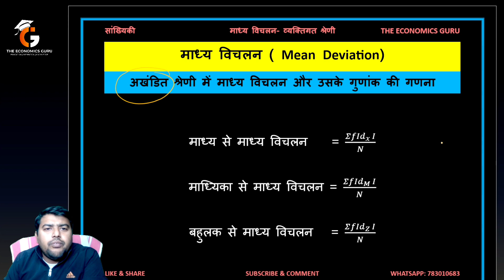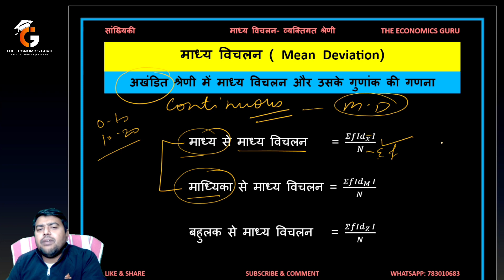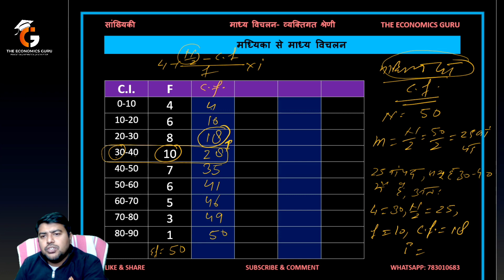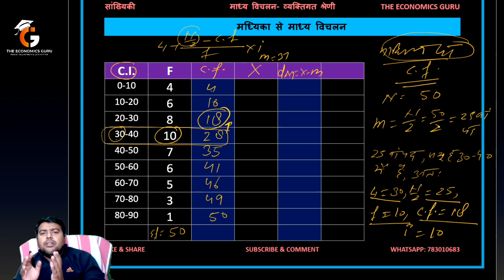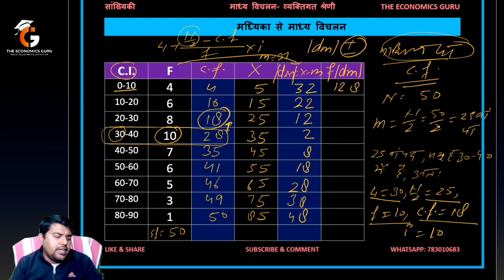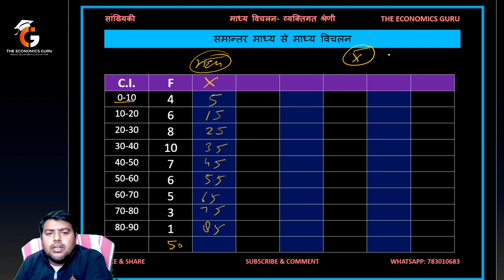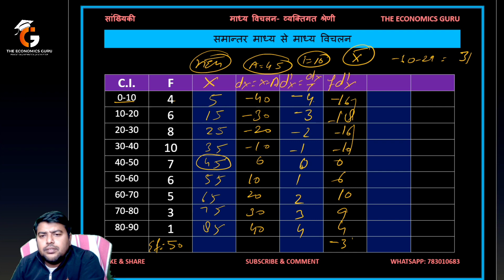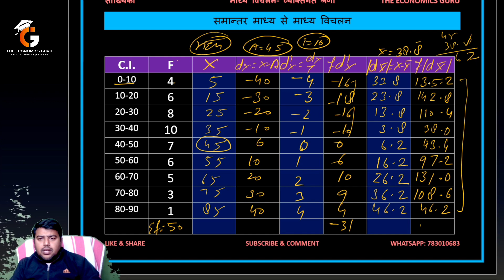माध्य विचलन । अखंडित श्रेणी । Mean Deviation। सांख्यिकी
Mean Deviation in Continuous Series । MEASURES OF DISPERSION। । माध्य विचलन और माध्य विचलन गुणांक (अपकिरण की माप) की गणना करें सांख्यिकी
इस वीडियो में इस प्रश्न के उत्तर को विस्तार से समझाया गया है। जो कक्षा दसवीं और ग्यारहवीं के छात्रों के लिए बहुत ज्यादा महत्वपूर्ण है।

धन्यवाद
नकुल ढाली
The Economics Guru

माध्य विचलन क्या है
माध्य की माप क्या है
माध्य विचलन से आप क्या समझते है
माध्य विचलन को समझाए
माध्य विचलन की गणना कैसे करते है
types of measures of dispersion

calculate mean deviation
formula of mean deviation